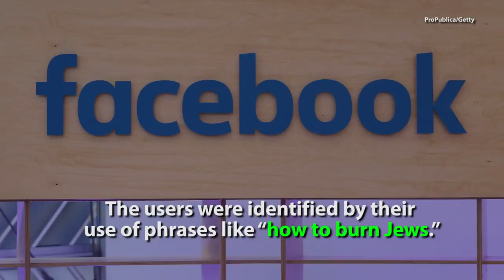Facebook Offered Hate-Based Audiences To Advertisers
The company says it no longer allows that filtering system.